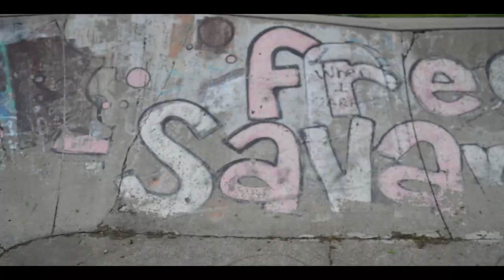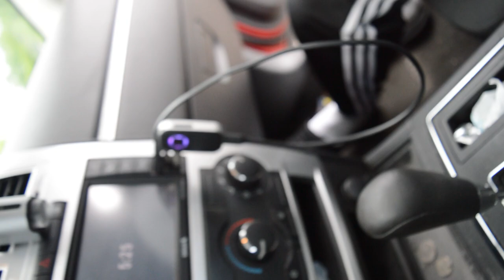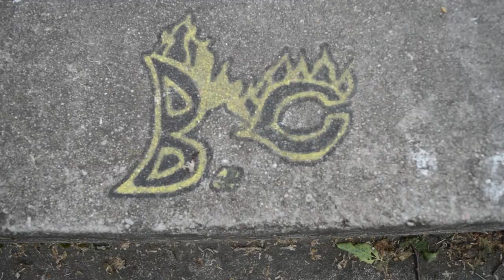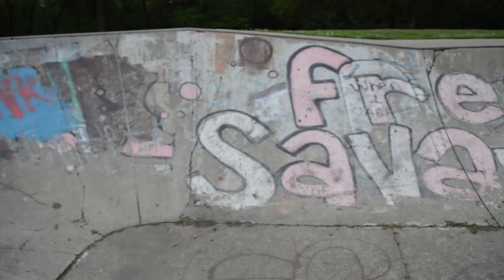[MINI VLOG] GOT MY FIRST UGC CLIENT | SKATE PARK FT LIL BRO 🔥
KICK.COM/THEBLACKMIYAGI